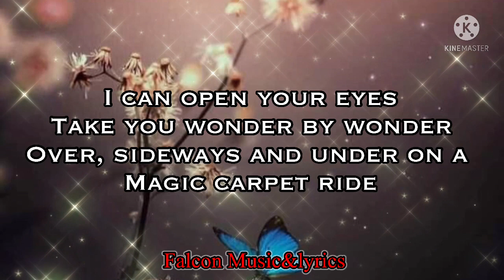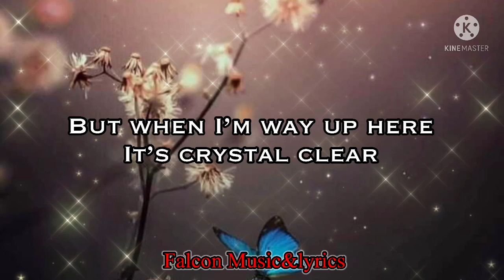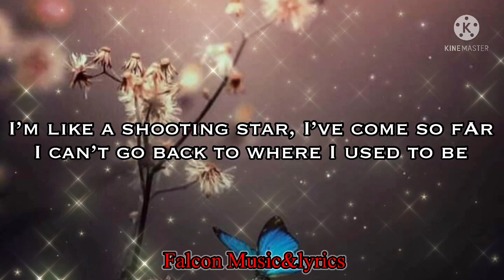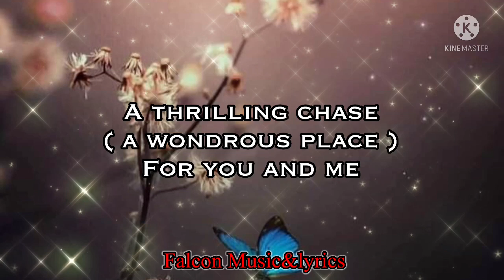A whole new world ~ Zayn & Zhavia Ward